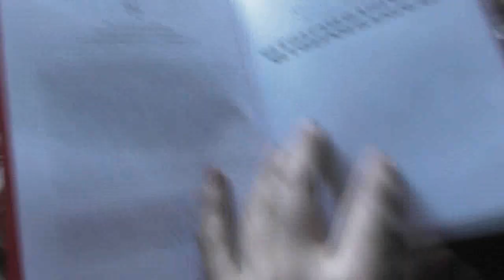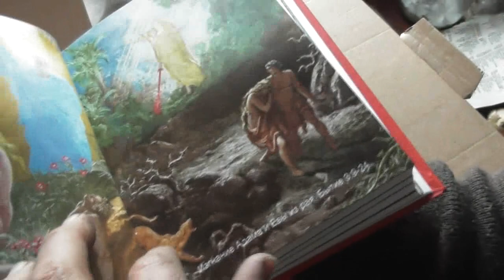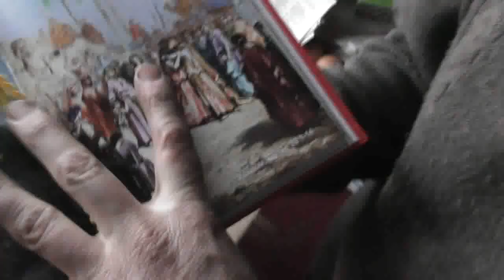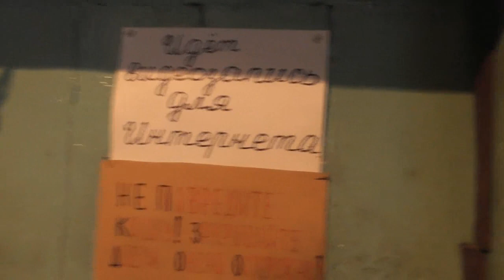Паля и отправка книг.